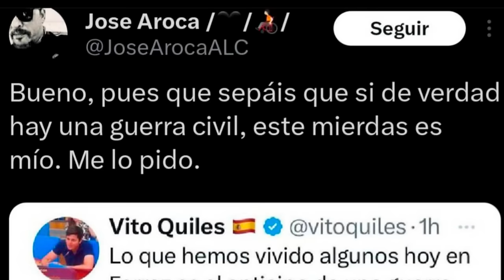🔴VITO QUILES🔴 RESPONDE AL ASESOR DEL PSOE DE ALICANTE QUE QUIERE MATARLE EN UNA NUEVA GUERRA CIVIL🔴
¡No te pierdas la respuesta de Vito Quiles al asesor del PSOE de Alicante que quiere matarlo en una nueva guerra civil! ¡Un video lleno de emociones y polémica en DistritoTV! 🔴🔥distritotv